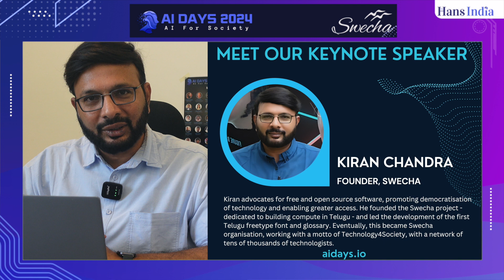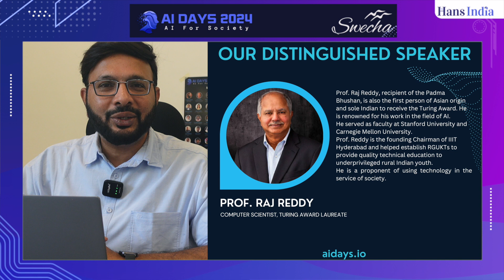Largest AI event in India - AI DAYS - 2024 | JNTU HYD | Kiran Chandra - Founder /Swecha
| India's tech conference on AI | The Hans India

More than 2,000 IT professionals, researchers, startups and students will be taking part in AI Days 2024 conference scheduled for March 30 and 31. With a line-up of over 70 speakers from across the globe, the conference paves the way for Hyderabad to become the AI Capital.

Swecha, along with multiple partners, is organising the conference with the motto of ‘AI4Society’ at JNTU-Hyderabad.Experts from various fields – Information Technology, Healthcare, AgriTech, FinTech, Semiconductors, EduTech and various startups – will take part to discuss the way forward in building AI for the betterment of society, a press release said.

Speakers from companies including Google, Facebook (Meta), Microsoft, Qualcomm, Micron, Ozonetel, Tech Vedika, DigiQuanta, Arka MediaWorks among others will be part of discussions. During the conference, a Telugu AI Voice Assistant will be launched.

The AI assistant will enable farmers, frontline healthcare workers, sanitation workers and others to access AI using their own voice in their mother tongue, it said. Another project that will be launched during the conference is a high performance distributed super computer.

The project connects tens of thousands of computers across Telangana and transforms them into a combined supercomputer, to run intensive AI/ML applications, it added.